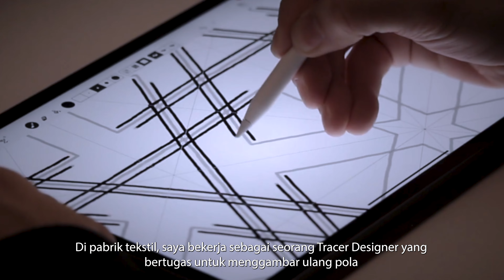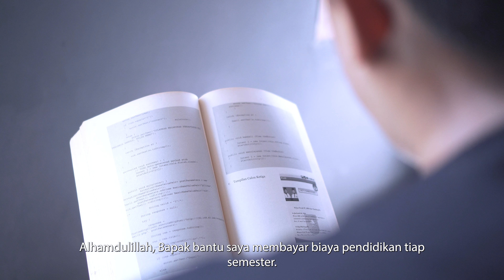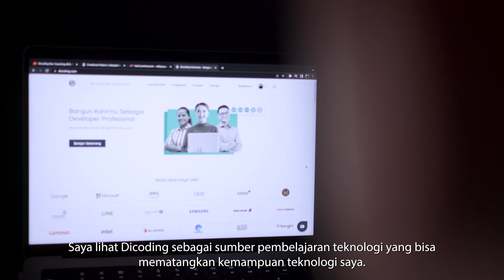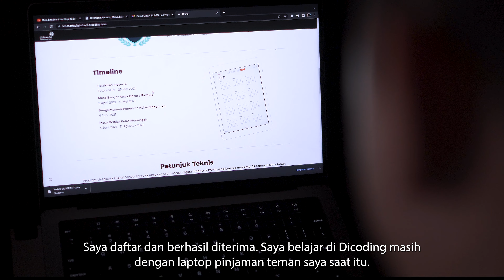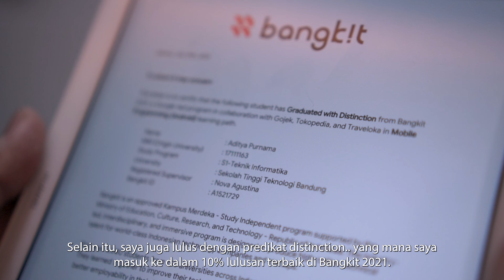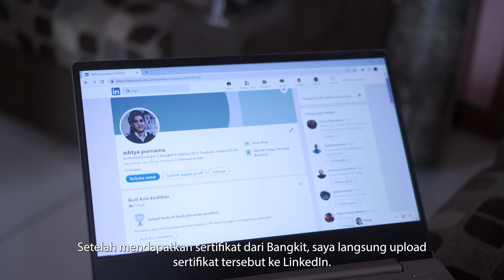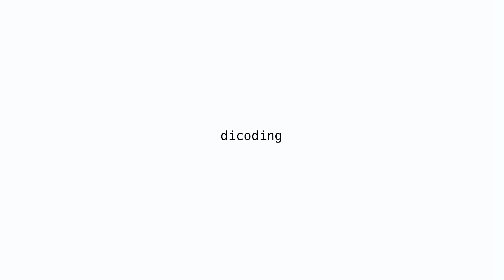Dicoding Story: Aditya Purnama - "Karier Teknologiku Dimulai dari Menjadi Seorang Buruh Tekstil"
Sama seperti anak-anak muda lainnya, Aditya Purnama (27) juga punya mimpi. Namun, untuk bisa mencapai mimpi tersebut, ia harus melalui jalan penuh liku.

Perjuangan Aditya meraih mimpi sebagai Android Engineer dimulai dari mengenakan seragam pabrik tekstil. Ia giat bekerja dari pagi hingga malam, semata-mata untuk bisa menabung dan melanjutkan kuliah. Sang ayah, yang merupakan seorang satpam di pabrik yang sama, turut membantu mewujudkan mimpi sang putra meski dengan penghasilan seadanya.

Aditya menemukan titik terang dalam hidupnya saat ia berkenalan dengan Dicoding. Bermodalkan laptop pinjaman dari temannya, Aditya ikut program-program beasiswa di Dicoding, yakni Lintasarta dan Bangkit Academy. Selepas dalami ilmu Android di Dicoding, Aditya bisa jemput impiannya. Ia berhasil diterima di Amar Bank dan memulai kariernya sebagai seorang Android Engineer.

Miliki semangat belajar yang sama seperti Aditya dengan memulai langkahmu bersama Dicoding!